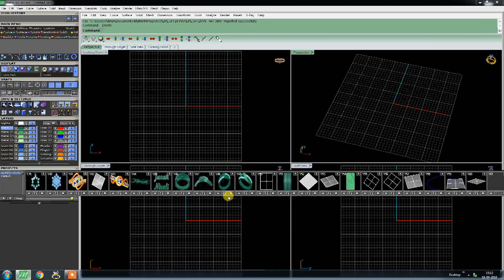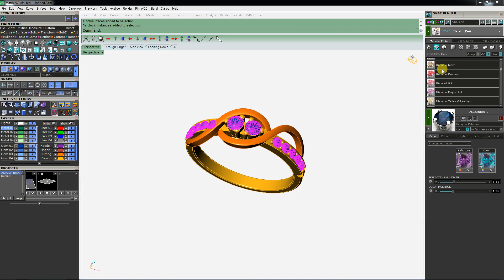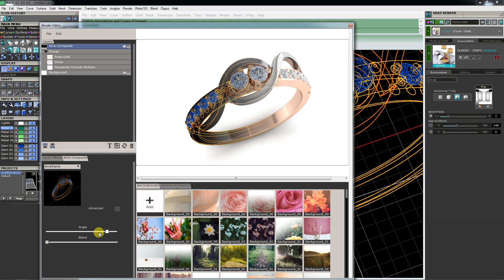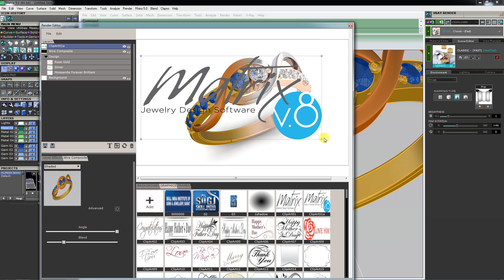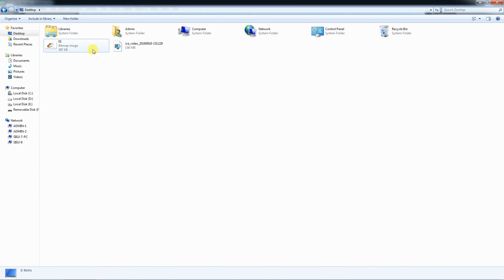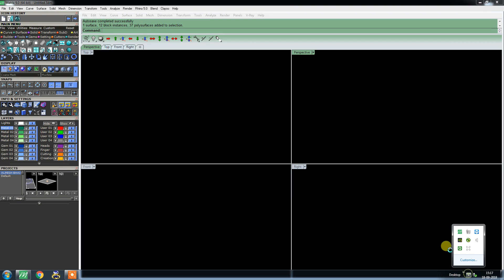HOW 2 Make Diffrent IMAGE IN JEWELLERY DESIGN Matrix 8 (Unity Institute Surat)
Hello Friends